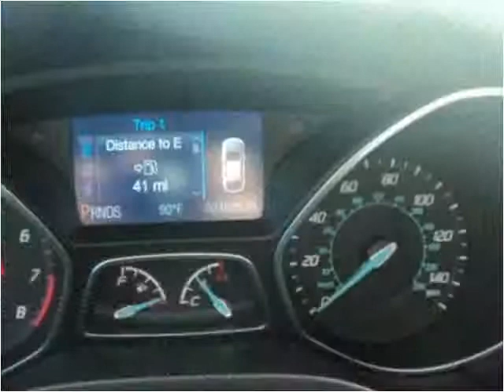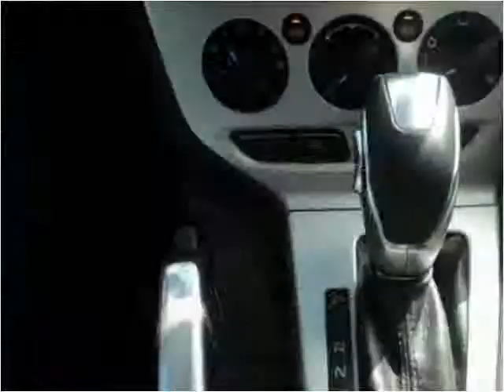2013 Ford Focus Used Cars Kansas City MO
This 2013 Ford Focus is available from Midway Auto.